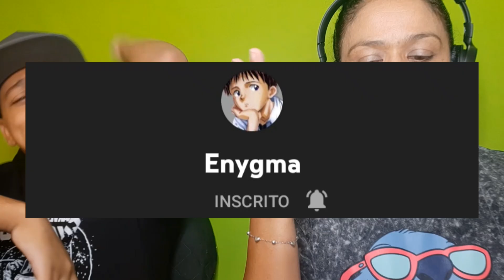MINHA MÃE REAGE a Taka no Me | Mihawk (One Piece) | Enygma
•Insta da Minha mãe: @josimara_vidasaudavel

•Editor: @Bismark_ofc